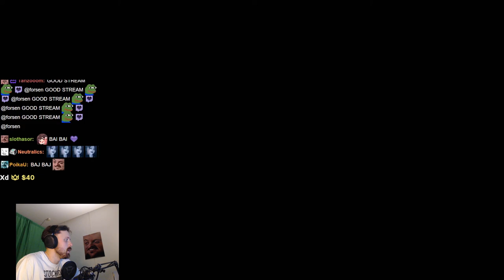Forsen plays Crab Game with Stream Snipers - Part 8 (with Chat)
Stream Duration: 5:47:52

Game Description:  Crab Game is a First-Person Multiplayer game where you play through several different minigames based on children's games, until only one player stands victorious.

General
Format : MPEG-4
Format profile : Base Media
Codec ID : isom (isom/iso2/avc1/mp41)
File size : 14.9 GiB
Duration : 5 h 47 min
Overall bit rate mode : Constant
Overall bit rate : 6 147 kb/s
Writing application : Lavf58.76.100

ID : 1
Format : AVC
Format/Info : Advanced Video Codec
Format profile : High@L4.2
Format settings : CABAC / 4 Ref Frames
Format settings, CABAC : Yes
Format settings, GOP : M=3, N=120
Codec ID : avc1
Codec ID/Info : Advanced Video Coding
Source duration : 5 h 47 min
Bit rate mode : Constant
Bit rate : 6 002 kb/s
Width : 1 920 pixels
Height : 1 080 pixels
Frame rate mode : Variable
Frame rate : 60.000 FPS
Minimum frame rate : 20.000 FPS
Maximum frame rate : 62.500 FPS
Color space : YUV
Bit depth : 8 bits
Scan type : Progressive
Bits/(Pixel*Frame) : 0.048
Stream size : 14.6 GiB (98%)
Source stream size : 14.6 GiB (98%)
Color range : Limited
Color primaries : BT.709
Transfer characteristics : BT.709
Matrix coefficients : BT.709
mdhd_Duration : 20871578
Codec configuration box : avcC

Audio
ID : 2
Format : AAC LC
Format/Info : Advanced Audio Codec Low Complexity
Codec ID : mp4a-40-2
Bit rate : 129 kb/s
Channel(s) : 2 channels
Channel layout : L R
Sampling rate : 48.0 kHz
Frame rate : 46.875 FPS (1024 SPF)
Compression mode : Lossy
Stream size : 320 MiB (2%)
Source stream size : 320 MiB (2%)
Default : Yes
Alternate group : 1
mdhd_Duration : 20873002